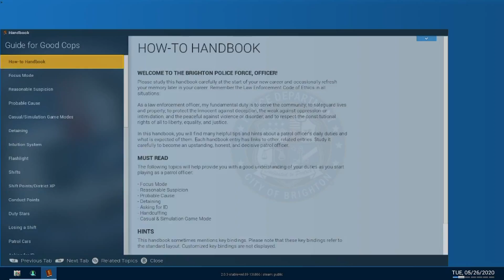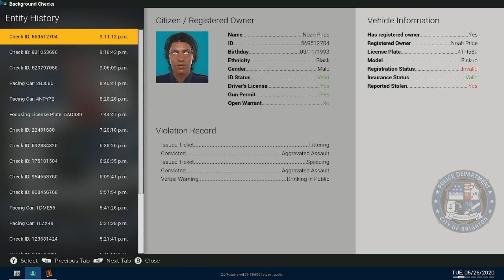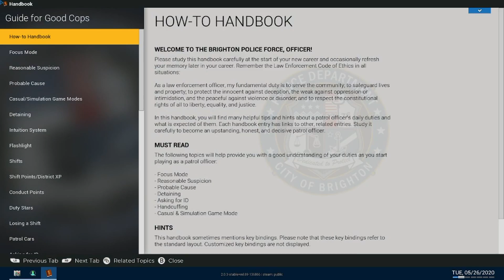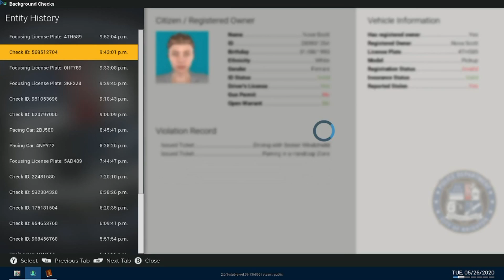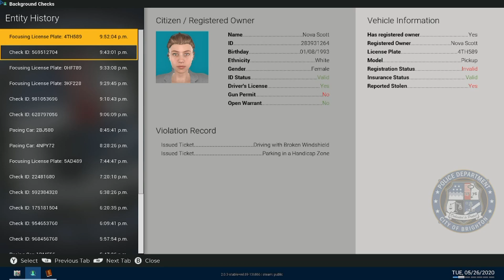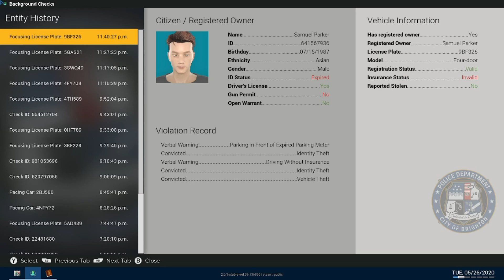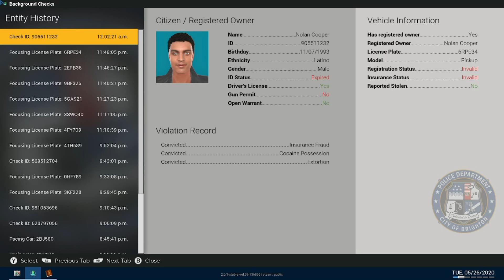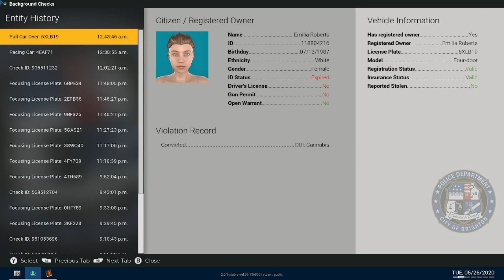Police Simulator: Patrol Officers w/ Disgruntled Viper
In this video Disgruntled Viper and myself are out on patrol, whilst something strange happens.